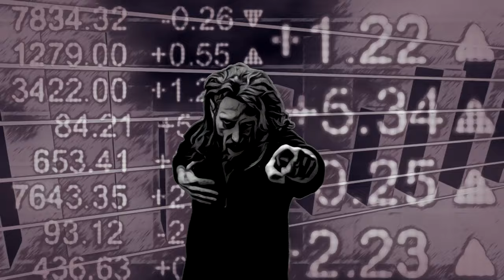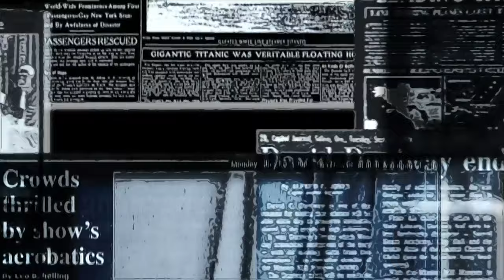Carpetface & Jimi Lyons - B4TheFall - Official Music Video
Presenting B4theFall - the debut collab single from award-winning international Hip Hop artist / producer / songwriter CARPETFACE and Roots Reggae veteran JIMILYONS. The first of many anthemic collab-releases to hit the airwaves, this is merely a taster of what's to come as this 100% unique duo make their indelible mark on British Pop over 2020 as one of the UK's most refreshing crossover musical acts.

B4theFall is a direct reflection of this uncertain time of desperate societal decline, public outrage at widespread corruption and fear of imminent environmental catastrophe. It is also a celebration of the wonder of nature and the faith we have in our beloved children to undo the damage we as a species have inflicted upon the fragile and precious gift that is our planet.
It just can't run like this. But it's not too late. Not yet anyway.

organic cotton T's Hoodies Sweatshirts Babywear/ recycled cotton+polyester Bags / Mugs

to receive YOUR FREE MUSIC in the digital format of your choice, simply fwd your sales-receipt to and we'll sort ya xx

In keeping with the environmental and social messages portrayed in the material, and the topical issues of pollution and climate-change being protested about worldwide, this independent record and video project was entirely produced at HEADSKILLZSouthwest - NEWBIAS CIC's prototype "pop-up" AV studio, community-outreach and youth-support centre based in Cornwall SWUK, lovingly built from 100% up-cycled materials salvaged from industrial waste destined for landfill.

100% of profits generated from all digital and merch sales will go towards funding our latest youth-support project "HEADSKILLZ UK" - delivering a wide range of support-initiatives stemming from engagement in creative practice to disadvantaged young people in both urban and harder-to-reach areas across the UK over 2020. These take the form of free creative-performance workshops, one-to-one rhyme-writing sessions, AV production and music/ music tech tuition sessions, work-experience placements, career-guidance and emotional/physical respite services.

NEWBIASRecords is the label-division of NEWBIASCIC - a non-profit, parent-led, arts-based Community Interest Company founded 2017 with a major focus on Youth Re-engagement and Eco-friendly Community Regeneration. We are lead partner in SWUK for Respace Projects, winners of the SUSTAINABLE CITIES AWARD 2019.

Released Nov 5th 2019
Musical composition (AJ Russell)
Lyrical composition + arrangements (AJ Russell / J Stephenson)
Vocals / drums / bass / organ / percussion / guitar / cuts: CARPETFACE
Vocals : JIMI LYONS
Horns : CARL WOODISON
Recorded arranged mixed + produced at HEADSKILLZ Southwest

Produced hands-on stylee using